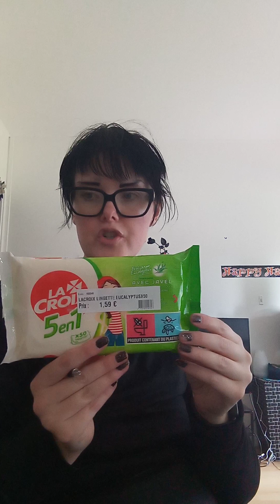Retour de courses à Magik dépôt 1 /2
Vidéo en partie